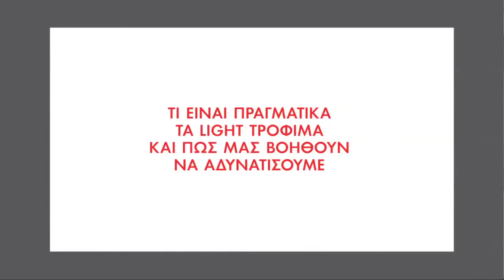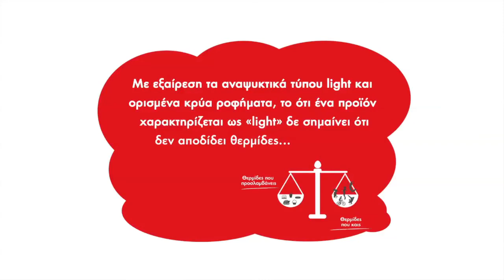Εσείς πόσα γνωρίζετε για τα light τρόφιμα;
Η Διαιτολόγος - Διατροφολόγος, Τζόβα Ελίζα, στο αφιέρωμα του Joytv για το Ενεργειακό Ισοζύγιο εξηγεί όλα όσα πρέπει να γνωρίζουμε για τα light προϊόντα. Ποια χαρακτηριστικά πρέπει να έχει ένα προϊόν για να θεωρείται light και ποιος ο ρόλος του στην προσπάθειά μας για απώλεια βάρους;